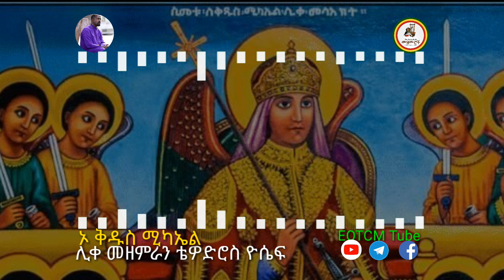ኦ ቅዱስ ሚካኤል - O Kidus Michael || ሊቀ መዘምራን ቴዎድሮስ ዮሴፍ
Credits: Mahtot Tube

We would like to thank the talented individuals and sources mentioned above for their contributions to this video. We believe in giving proper credit to creators and respecting copyright. Please take a moment to visit their channel and video to explore more of their amazing work.